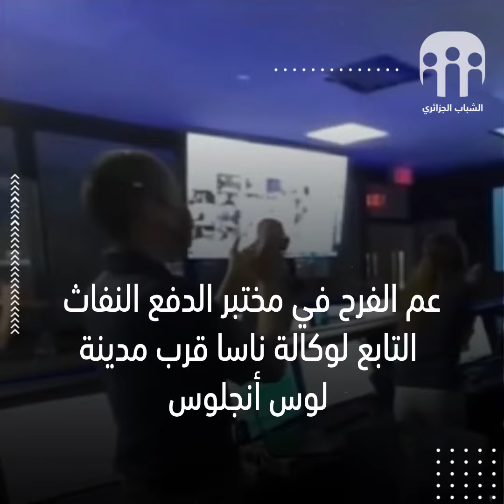هل حقيقية صور ناسا في المريخ ؟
قصة ناسا في المريخ